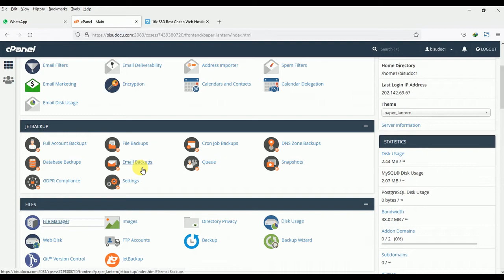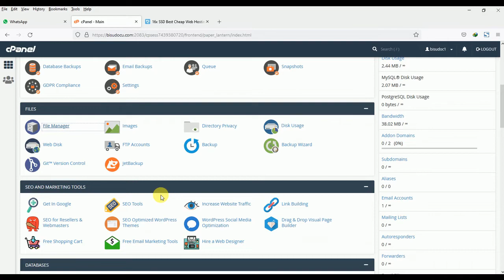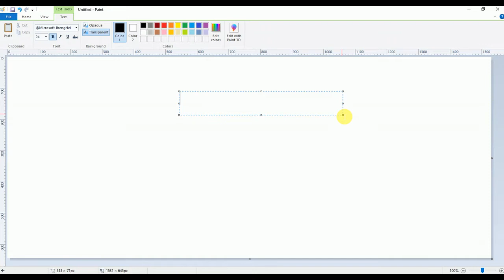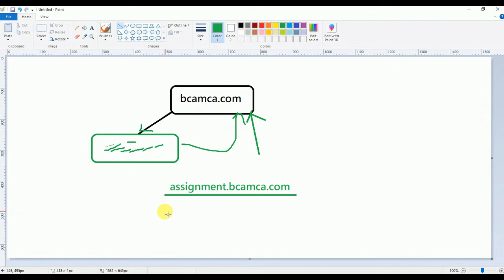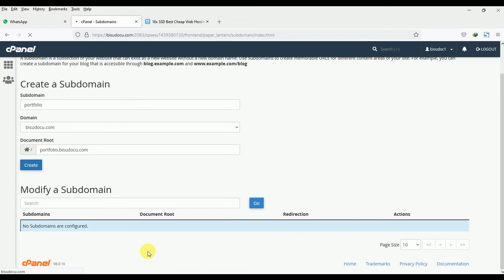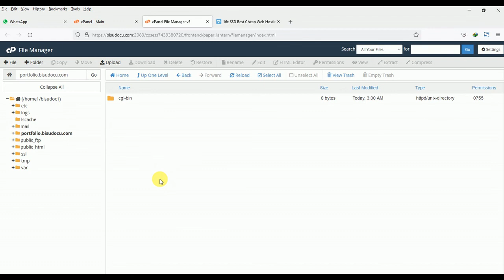How to create and Configure Subdomain in Cpanel | Cpanel Tutorial in Hindi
This video elaborates how to create new subdomain and how to configure it.